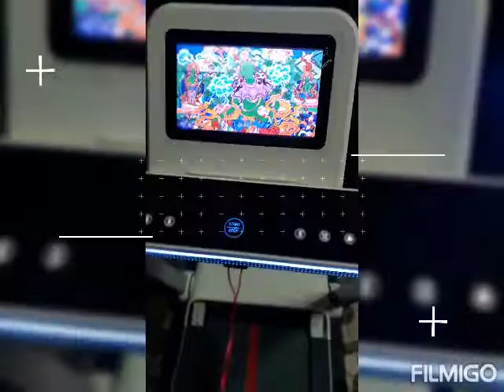🙏🏻NO.NO恭敬的唱誦🙏🏻綠度母菩薩真言🙏🏻並一邊使用跑步機來小跑步健身運動♥NO.NO今天已經收到我訂購買的這台16999元跑步機宅配寄送到我自家100坪廟堂給NO.NO♥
🙏🏻10/23♥🙏🏻紫蓮佛堂~MY TEMPLE🙏🏻~😍NON.NO恭敬的唱誦🙏🏻綠度母菩薩真言🙏🏻並一邊使用跑步機來小跑步健身運動😄，♥NON.NO今天已經收到我訂購買的這台BLADEZ香港商富吉多有限公司 台灣分公司。👉U3+ENT影音全智能跑步機(U3加10吋TFT)16999元跑步機宅配寄送到我自家100坪廟堂給NON.NO啦！♥今晚NON.NO都在用跑步機運動健身慢走小跑步😄，瘋狂流汗，😄我今天都在運動健身小跑步，中間有休息後，再繼續小跑步健走運動😄，♥NON.NO使用我訂購買的這台16999元跑步機來運動小跑步♥，♥運動會一直全身流汗能使我心情美麗愉快喔！🙏🏻♥南♥無♥阿♥彌♥陀♥佛♥🙏🏻

♥10/23♥NON.NO已繳1399元手機費！♥🙏🏻我用5倍券+又付現金💟來買適合全家人運動健身的跑步機16999元♥我買的這台16999元跑步機已經宅配寄送到我自家100坪廟堂來給NON.NO啦！♥♥🙏🏻阿彌陀佛！🙏🏻

🙏🏻10/23🙏🏻NON.NO剛才騎機車去超市買150元的東西：👉1罐特大罐礦泉水&1大罐無糖綠茶🍵&我買1個50元素食高麗菜春捲潤餅😇，😇阿彌陀佛！🙏🏻

🙏🏻♥10/23♥🙏🏻紫蓮佛堂~MY TEMPLE🙏🏻~😍NON.NO把我新買的150元：👉1罐特大罐礦泉水&1大罐無糖綠茶🍵&我買1個50元素食高麗菜春捲潤餅😇，🙏🏻恭敬的擺放在我自家100坪廟堂佛桌上來至心禮拜供佛🙏🏻